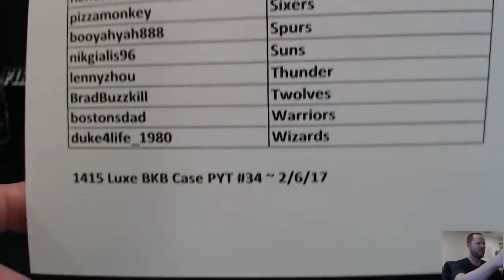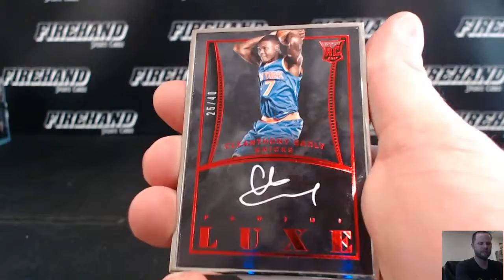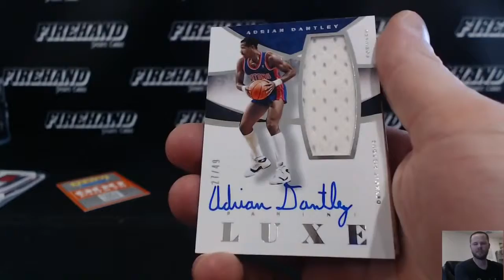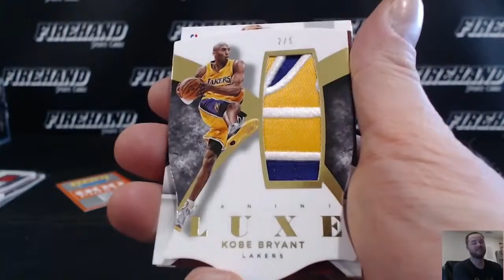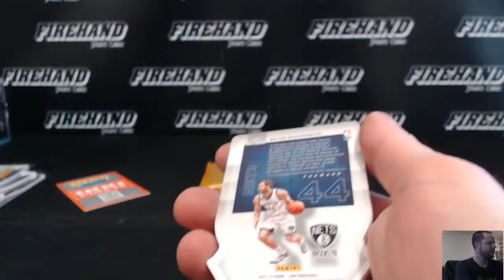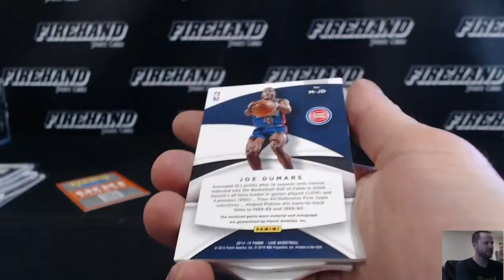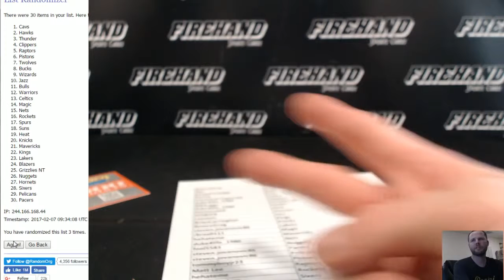2014 15 Panini Luxe Basketball 5 Box Case Break Pick Your Teams #34 ~ 2/6/17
Good Luck! Thanks For Joining! Want to join our breaks? Purchase your spots here: Watch the live breaks here: .